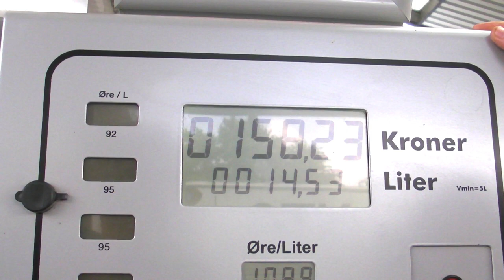Zwolle Roadtrip limousine Scandinavië roadtrip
Riders:
Erik Beute
Anne Holtvluwer
Rick Holtvluwer
Ruben Noorman
Jochem Westerman
Jarno Seinen
Hans Smits

Edit:
Jochem Westerman